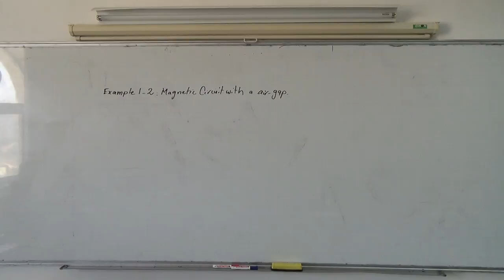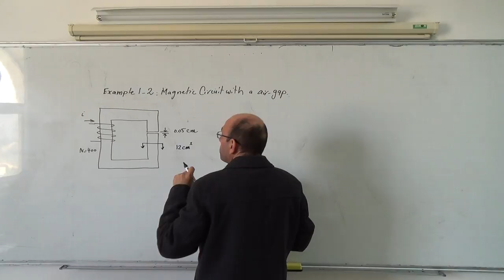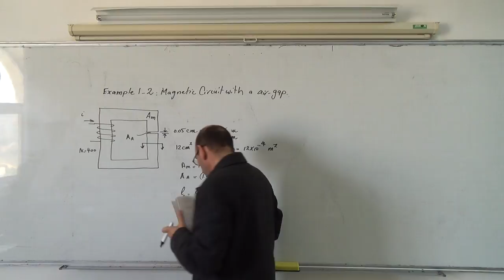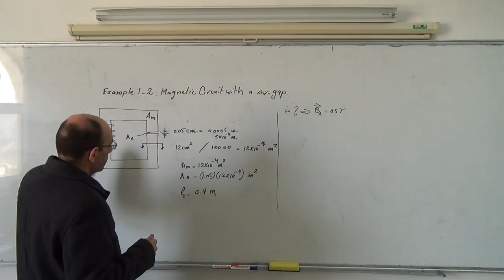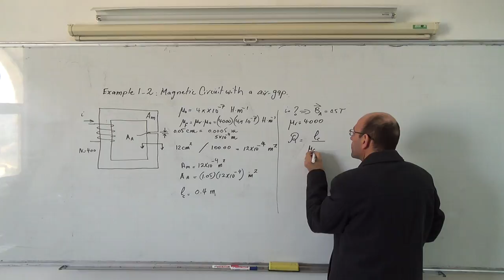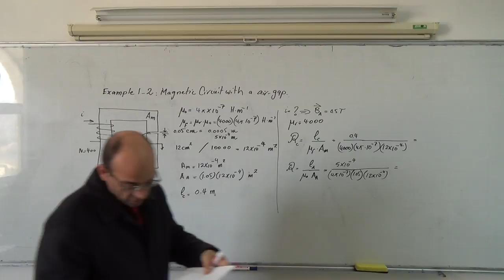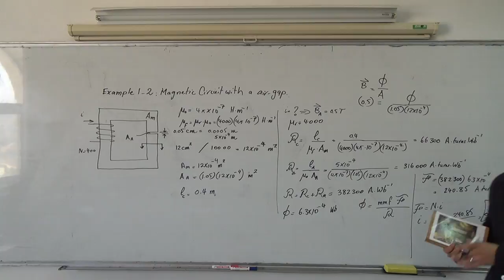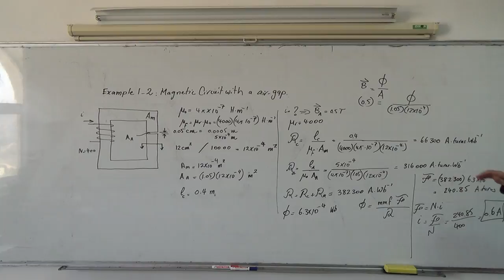Magnetic Circuits IX: Magnetic circuit with an air gap, Ex1.2 (solution), 16/3/2014